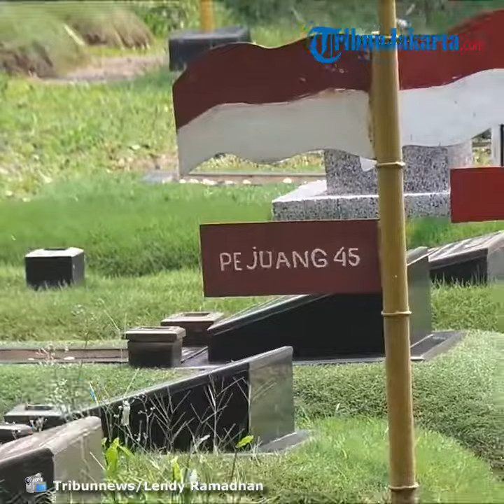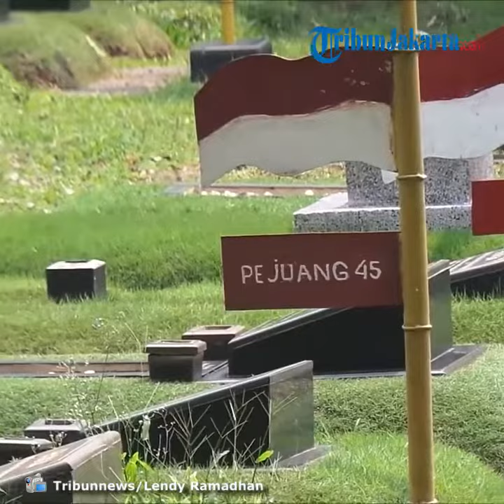Jelang Bulan Suci Ramadan, TPU Tanah Kusir Masih Sepi Peziarah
TRIBUN-VIDEO.COM, JAKARTA - Jelang memasuki bulan suci Ramadan bagi umat Islam di Indonesia, Tempat Pemakaman Umum (TPU) Tanah Kusir, Jakarta Selatan sepi peziarah pada Minggu (19/4/2020).

Biasanya TPU tersebut ramai para peziarah setiap menjelang Ramadan maupun pasca Ramadan.

Meskipun sepi, beberapa peziarah terlihat di areal pemakaman tersebut.

Satu di antara peziarah tersebut adala ibu Wati (68) yang berziarah ke makam suaminya.

Ia mengaku tetap berziarah, karena memang sudah tradisi dari setiap menjelang bulan Ramadan melakukan ziarah terutama ke makam suaminya.

"Udah biasa mas, ziarah tiap mau puasa. Tahun lalu juga saya ziarah, cuma yang beda sekarang pakai masker aja sama jaga jarak kalau memang ramai. Tapi nyatanya sepi," kata Wati.

Sebagaimana diketahui, sejak mewabahnya virus corona (covid 19) di Jakarta, Pemerintah Provinsi DKI Jakarta membatasi para peziarah di areal pemakaman untuk mencegah penularan virus tersebut.